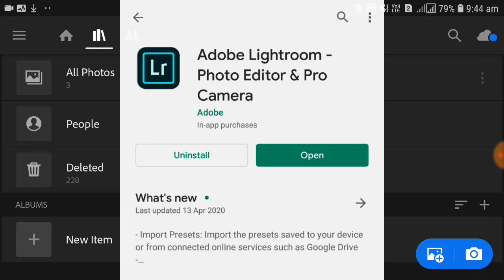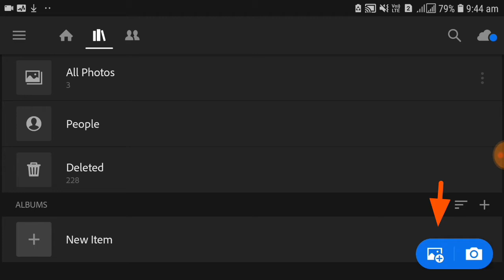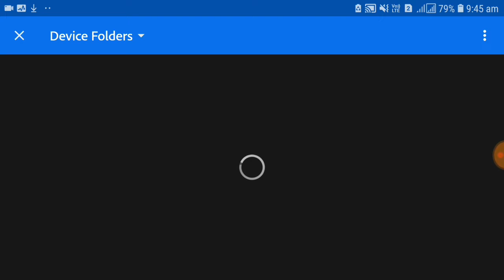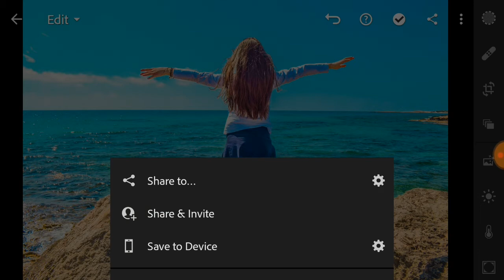Lightroom Photo Editing 2020 Hindi | Lightroom Editing Background Change